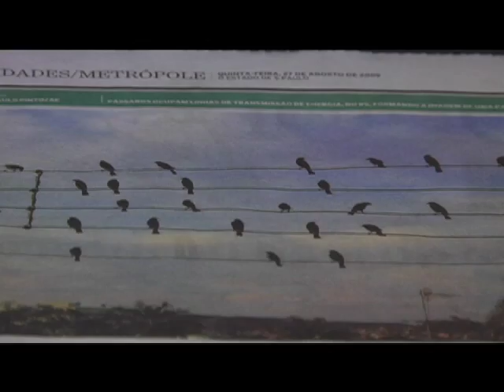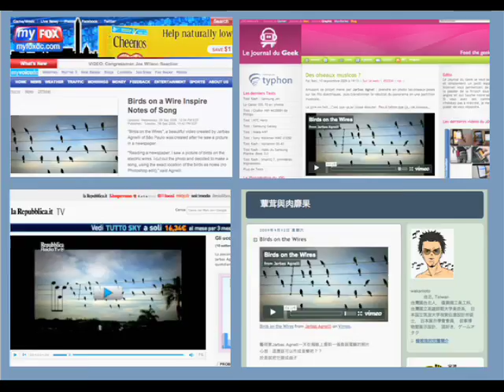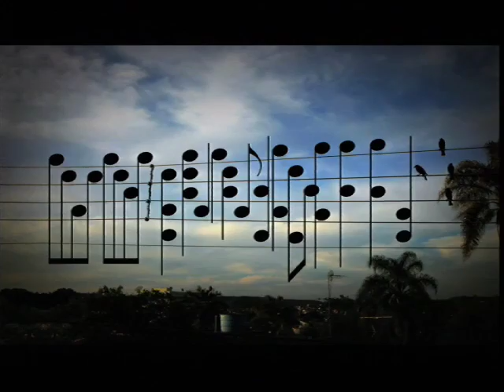Reclame - Birds on the Wires de Jarbas Agnelli da AD Studio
Jarbas Agnelli da AD Studio, pegou uma foto de pássaros que estavam nos fios da rede elétrica, e transformou a posição deles em música.